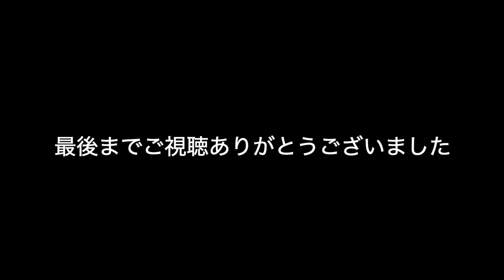Watercolor Hideki Hashimoto 水彩画 身近にある風景 ＃１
Watercolor  Hideki Hashimoto
F10号　「もちもちほっぺ」

水彩画を描いております🙂
風景画を描きました！
自分なりの描き方や小技を載せております。
良かったら観てください（╹◡╹）

使用画材
　水彩画用紙　ホワイトワトソン１０号　ブロックタイプ
　透明水彩絵の具　　ホルベイン製
　マスキングインク　ミツワ製

　　　　色鉛筆できめ細かく描かれています。現実と架空のものを合わせた作品は
　　　　水彩画の可能性を広げている超有名画家さんです。
　　　　寒色と暖色の使い方がとても綺麗です。ザ・水彩画の絵を描かれています。
　　　　描き方、材料、美術史、有料級に学べるチャンネルです。